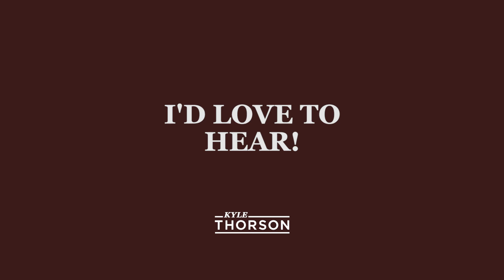Mental Healthcare in North Dakota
Why is ND so far behind on mental healthcare?